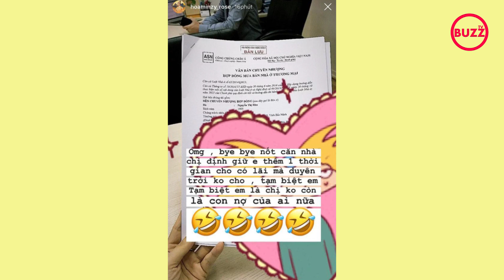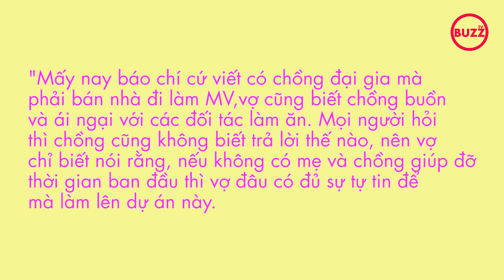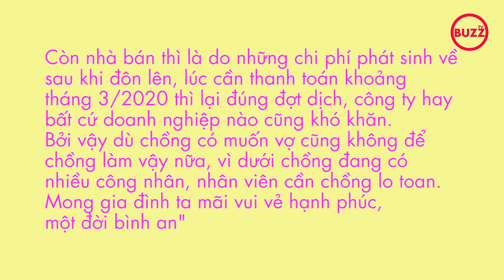Vũ Khắc Tiệp, Ngọc Trinh và loạt sao chơi lớn, bán biệt thự làm MV tiền tỷ l Buzz TV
Để có được 1 MV chất lượng, các sao Việt phải đầu tư thời gian, công sức, tiền bạc, thậm chí bán nhà đất, đi chạy vạy khắp nơi. Sau đây là một số sao Việt đã đầu tư “mạnh tay”, chi số tiền khủng phục vụ nghệ thuật như: Vũ Khắc Tiệp, Ngọc Trinh, Hòa Minzy, Hồ Quang Hiếu...